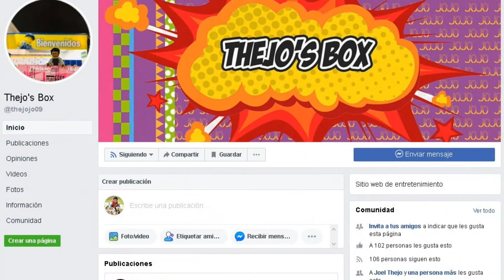COMO CONSTRUIR A RONIN - AVENGERS ENDGAME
Nuevamente me atrase en subir vídeos por tema de tiempo y trabajos pero siempre con todos los protocolos de salud para evitar el contagio. En esta ocasión les traigo un tutorial de la minifigura de Ronin de Avengers Endgame que espero les guste contando con todo su apoyo, likes, buenos comentarios y suscripciones de los nuevos para traerles siempre buenos vídeos.